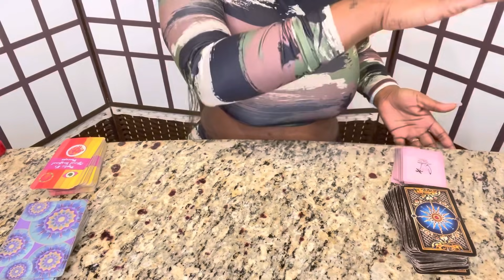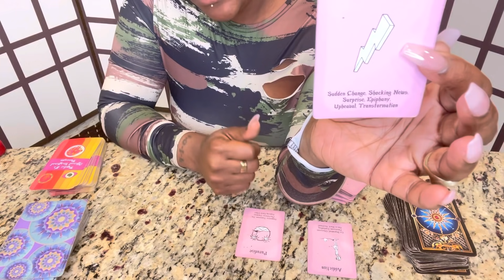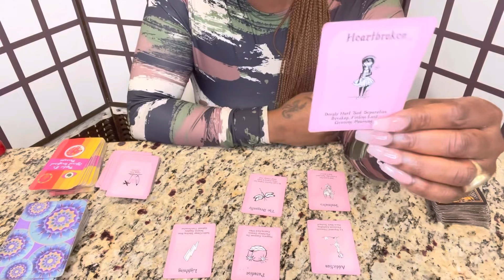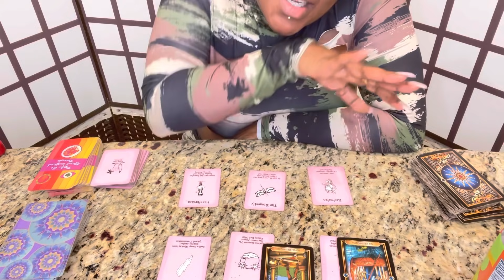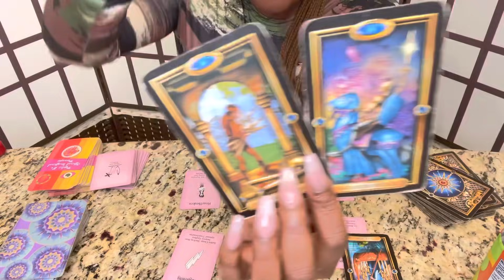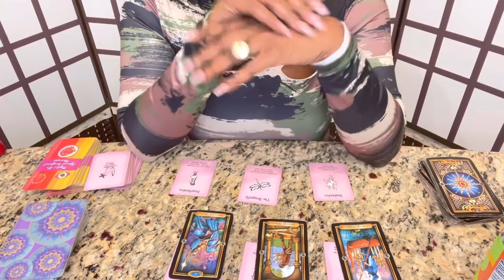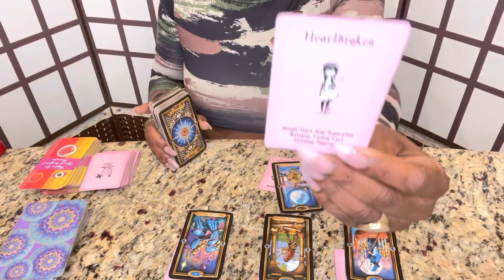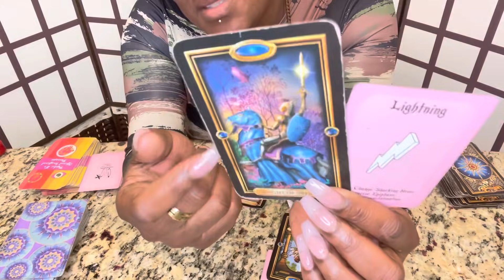SCORPIO ♏️| GHOSTING 👻 A THIRD PARTY HEADING TOWARDS YOU TO LIE ABOUT IT. 🤨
Scorpio Intuitions

Mailing

Detox Tea

Swift_Intuitions
Storm_Swift

SwiftIntuitions
Stormswift_